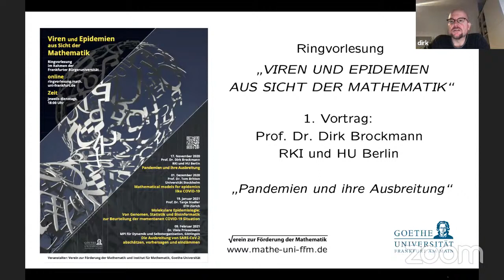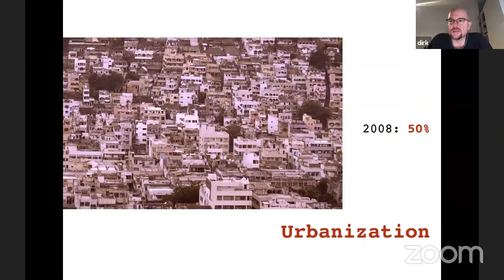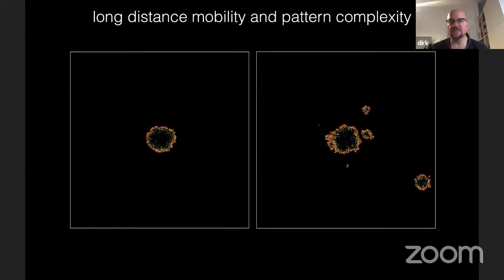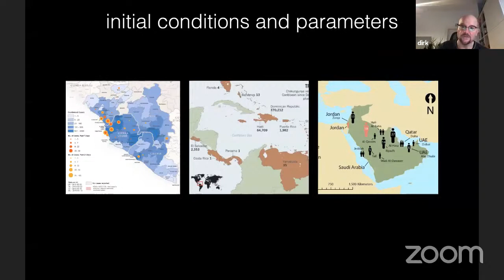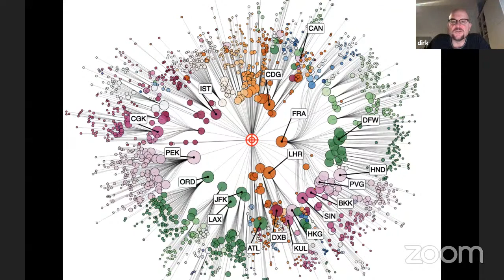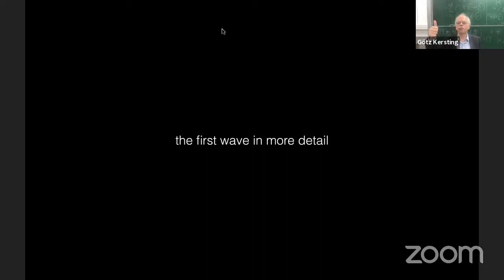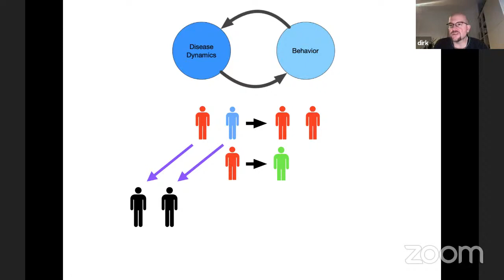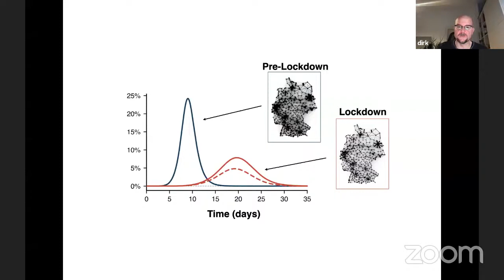Pandemien und ihre Ausbreitung - Prof. Dr. Dirk Brockmann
Öffentliche Ringvorlesung:
Viren und Epidemien aus Sicht der Mathematik

Dienstag, 17. November 2020, 18:00 Uhr
Prof. Dr. Dirk Brockmann
Robert Koch-Institut und Humboldt-Universität Berlin
Pandemien und ihre Ausbreitung